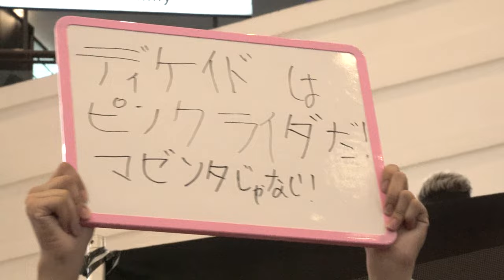Karmen Rider Decade Japanese Actor Inoue Masahiro as a Guest in Star Light Fantasy 2023 (Part 1)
Starlight Fantasy held at Berjaya Times Square on 10-12 February 2023
Karmen Rider Decade Japanese Actor Inoue Masahiro as a Guest in Star Light Fantasy 2023 Day 3 (Part 1)
Kindly support: